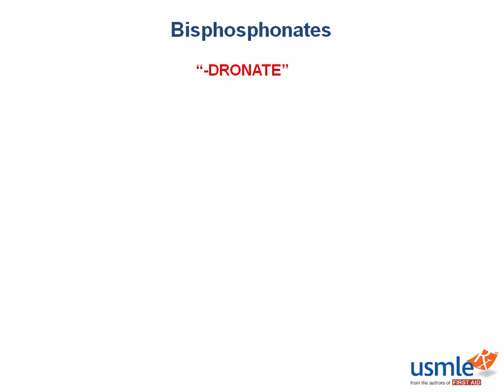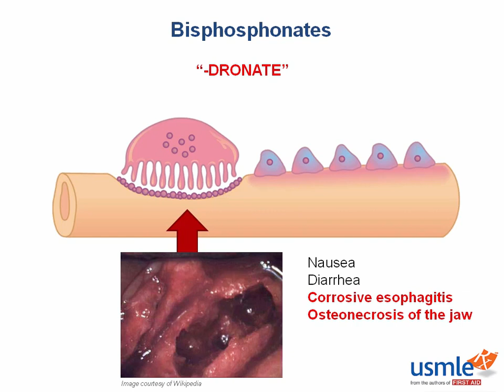USMLE-Rx Express Video of the Week: Bisphosphonates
Our Express Video of the Week covers Bisphosphonates, from the pharmacology section of the musculoskeletal chapter in First Aid for the USMLE Step 1.

and view any of our high-yield videos, which help you understand every fact in First Aid for the USMLE Step 1.